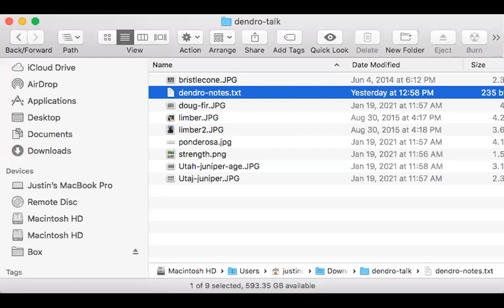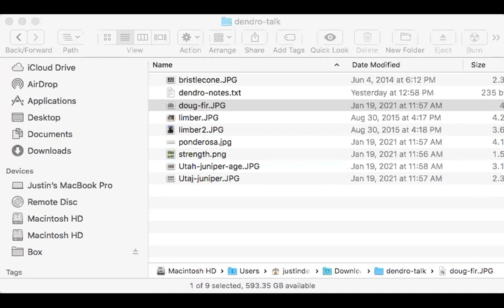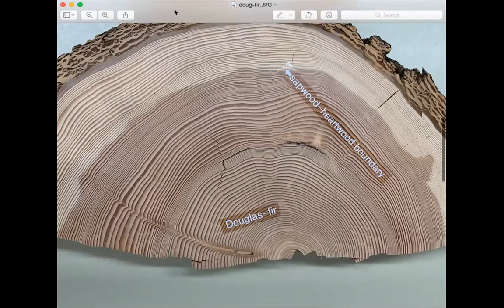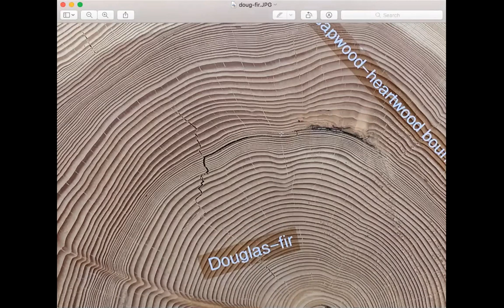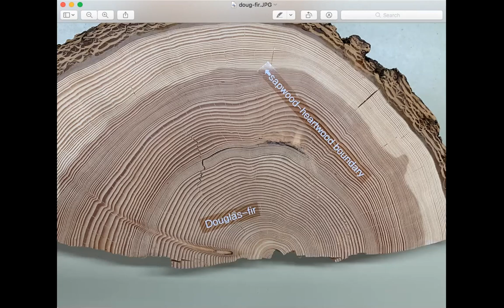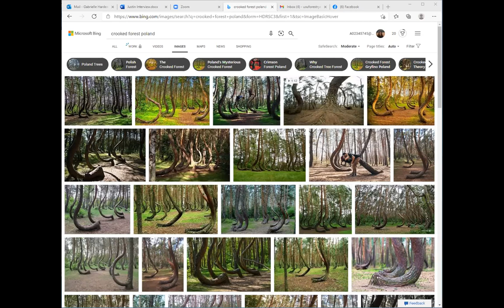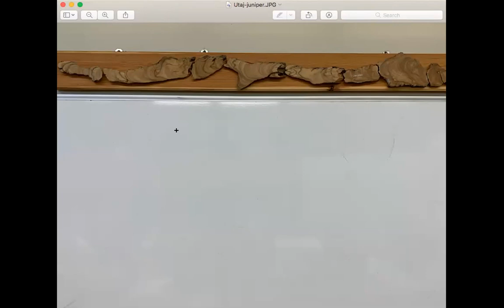Wildland Stories: Dendrochronology with Dr. Justin DeRose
Dendrochronology: The trees that surround us have a story to tell, yet so many of us have no idea what that story is. What is dendrochronology? How old is the oldest recorded tree? Can trees get scars? Where are some of the oldest forests located? These are just some of the questions we aim to answer with our guest Dr. Justin DeRose, Assistant Professor of Silviculture and Applied Forest Ecology at Utah State University.

Book Recommendations:
Fundamental of Tree-Ring Research - Jim Speer
Tree Story - Valerie Trout